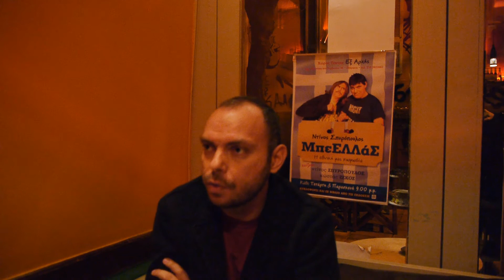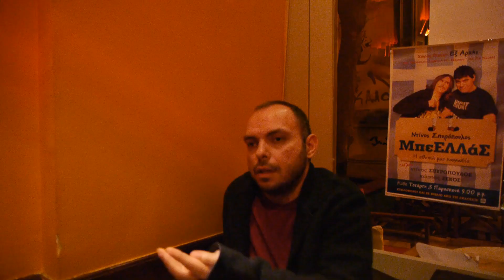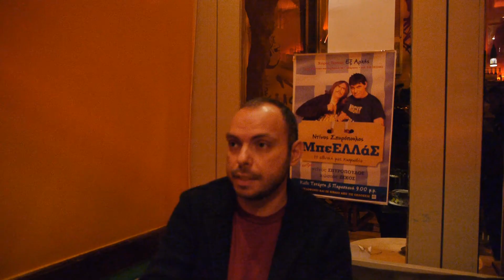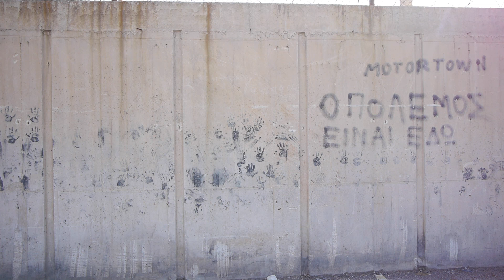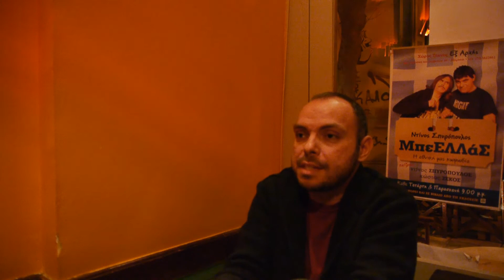On Migration Policy At The Greek Borders Of The EU - Amnesty International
Giorgos Kosmopoulos from Amnesty International Greece gives a short overview on Greek an EU migration policy.

FaceInEurope
A Film by Lina Tobler
Year 2014